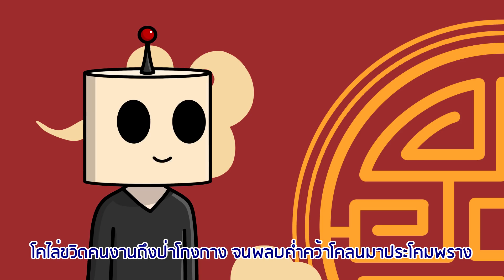Rap | หมอมีแก้ฝีแก้หิด หมอชิดแก้หิดแก้ฝี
ดาวน์โหลดเกม คลิกเลย!
รับของรางวัลสุดพิเศษในเกม ฟรี!

ติดตามในช่องทางอื่นๆได้ดังนี้คร้าบ

มียานัตถุ์หมอมีใช้แก้ฝีแก้หิด กับยานัตถุ์หมอชิดใช้แก้หิดแก้ฝี
หมอชิดกับหมอมีนั่งขายคู่กันไม่รู้ใครหมอฟันหรือหมอผี
คนซื้อไปใช้แล้วหิดก็ไม่หาย เคราะห์กรรมซ้ำร้ายหิดยังกลายเป็นฝี
ตำรวจไปจับหมอ แต่ไม่พบดังมุ่งหมาย เพราะว่าสองหมอร้ายรู้ทันแล้วชิ่งหนี

พบกวางขาวยืนอยู่กลางเขา ท่ามกลางความเหงา จนกวางเริ่มจะเฉา
กวางดูธงเกวียนที่กำลังแกว่งไกว คิดถึงเจ้านายเก่าที่ชอบกินปลาเก๋า
กวางเคยอยู่แถวแยกเกียกกาย ตอนนี้กลับกลายเป็นข้างกายไม่มีเขา
โดนคนกลับกลอกหลอก เคยกอดก่าย ตอนนี้กวางเดียวดายเพราะว่ากวางเป็นเหา แฮร่!

กวางเห็นกล้วยที่อบเนยโรยเกลือ วางคู่อยู่กับหมูที่คั่วเกลือโรยงา
ฝีมือพ่อครัวที่กำลัง cooking กำตะหลิวคั่วกลิ้ง กลิ่นคลุ้งโชยมา
กวางเห็นคั่วกลิ้งโรยเกลือ เลยกลัวเกลือท่วม กินแล้วกลัวไตจะโรยรา
เกลือแกงราคาแพง เพราะพ่อครัวกังฉิน กำเงินคั่วกลิ้งโกงกินทั้งโครงการ

และมีโคบาลเข้ามารายงานเรื่องความคืบหน้า ของคดีความที่เกิดขึ้นที่โรงนา
ที่มีโคไล่ขวิดคนงาน จนคนลนลาน ควานหาขวานเอามาขว้างโคดังโครมคราม
ความเสียหายเกิดขึ้นเพียงแค่โมงยาม คนขว้างขวานโดนข้าวของที่มันโบราณ
โคไล่ขวิดคนงานถึงป่าโกงกาง จนพลบค่ำคว้าโคลนมาประโคมพราง

โคตามมารังควาน ความมืดปกคลุมคนงานที่คลานมา
คนงานคลานตามก้นนายโคบาล ควบรวมความคิดขุดหลุมดักโคนา
โคพลาดพลั้งติดกับดักที่คนวาง สงบสิ้นคุ้มคลั่งสอบคำจนได้ความ
สรุปว่า โคไล่คะนองขวิดคน เพราะมีคนให้โคดูรูปหญิงที่โนบรา ผ่าม!
เด็กเล็กอยู่ริมรั้วเหล็กดัด เด็กน้อยกำลังหัดดัดเหล็กดัดเล็ก
อยู่ดีดีมีเหล็กโดนดีดเด้งมาขัด เด็กเล็กเลยสะบัดจนเหล็กดัดเละ
เด็กเด๋อโดดเดี่ยวกลางความเงียบสงัด งานประดิษฐ์เหล็กดัดเด็กเละตุ้มเป๊ะ
เหล็กดัดดิ่งดับจากงานศิลปะ กลายเป็นเศษขยะ เด็กน้อยน้ำตาเล็ด

มีทหารถือปืนแบกปูนไปโบกตึก ตบเท้าตึกๆแบกปูนขึ้นบนบ่า
นายทหารเดินไปเปิดประตูโบสถ์ ยามดึก ไม่ทราบยศเป็นสิบโทหรือว่าจ่า
ชาวบ้านแจ้งรูปพรรณทหารบกปากบาน เรื่องถึงกองปราบปรามเพราะเสียงโจษจันด่า
สุดท้ายบานปลายเรื่องปูนคอรัปชัน เพราะทหารเบิกปูนเกินงบมาตันกว่า

มีน้ำมันหอยตราหมี น้ำมันหมีตราหอยสีเหลืองอ๋อยที่เป็นของยายหวี
อ้างสรรพคุณเหนือโลก รวยทรัพย์สร้างโชค โรคร้ายรับรองว่าหายหนี
ยายหวีหลอกว่าน้ำมันลื่น ลูกค้าร้องสะอื้น ด่ายายว่าหน้าผี
หลอกลวงหลายคนด้วยวาจาคมเคลียร์ หลอกขายอาหลีเฮียที่มากับเฮียหลี

พบวงพนันเล่นกันตอนกลางวัน นักพนันกำลังมันคงทำกันประจำ
ตำรวจรวมกำลังมากันเป็นกองพัน ขับรถคันประจำมากันคนละคัน
นักพนันพลันรับรู้ชะตากรรม วันนี้กรรมมาทัน วิ่งกันวุ่นพัลวัน
ทั้งลูกกำนัน กลุ่มแก๊งค์ชายกรรจ์ ยันสตรีมีครรภ์ และวัยรุ่นเมกัน

ตำรวจ นักพนัน วิ่งไล่กันฟันต่อฟัน รถยนต์มอเตอร์ไซค์ประกบไล่คนละคัน
ตำรวจประกาศพลัน นักพนันจงระวัง เดี๋ยวคดีจะกลายพันธุ์เป็นคดีอุกฉกรรจ์
เรื่องกำลังมันแต่พลันต้องจบลง นักพนันหนึ่งคนโดนตำรวจตามมาทัน
รวบตัวได้ อ้าง “ผมไม่ได้พนัน งานประจำขายประกัน อ่ะ! นี่กรมธรรม์”
เรียกข้าว่าท่านอ๋อง เกมมือถือแนวศึกชิงบัลลังก์
สวมบทบาทเป็นขุนนาง มีสาวงามรายล้อมชิงความเป็นใหญ่ในราชวัง
สร้างกองทัพอัพเกรดพลทหาร จับคนพาลมาเข้าคุกลงทัณฑ์
การันตีความสนุกด้วยผู้เล่นมากกว่า 10 ล้านทั่วโลกมาประชัน ชิงบัลลังก์กัน

ตัดสินคดีความ ใครทำผิดอาจเหลือแค่เพียงนาม
จับเข้าคุกไปรับโทษลงทัณฑ์ ส่วนตัวขุนนางทำดีได้รางวัล
สะสมชื่อเสียงเพิ่มพูนบารมี ตัดสินคดีให้ถูกต้องทุกวัน
นำอาณาจักรให้หน้าเดินเพราะว่าอำนาจเงินพ่ายแพ้ต่อความยุติธรรม

มีสาวงามเข้ามาคอยเคียงข้าง ในราชวังที่แสนจะเงียบเหงา
คิ้วใบหลิว ตาอัลมอนด์ ปากเชอรรี่ เอวบาง ผิวกายเนียนขาว
เสียงไพเราะเจื้อยแจ้วเจรจา อยู่ข้างกายาแล้วท่านจะไม่เหงา
เสร็จศึกเมื่อยล้า ให้สาวงามมาบรรเทา แต่ระวังอย่างเดียว หน้าจะมีเลือดกำเดา

หลังจากมีคู่แล้วก็มีทายาท ฝึกการปกครองรับรองไม่มีพลาด
อัพสกิลจนหมดคำปรามาศ ถึงสอบจอหงวนก็สอบได้ไปตามคาด
ระบบค้าขายกำไรกับต่างชาติ ท้าสู้ผู้เล่นอื่นที่คิดว่าเก่งกล้า
สร้างอาณาจักรให้ชื่อเสียงกัมปนาท จากขุนนางน้อยจนได้ขึ้นมาครองราชย์

มาร่วมปราบคนชั่วที่ผยอง จับคนผิดรับกรรมที่สนอง
จัดงานเลี้ยงเรียกขุนางมาฉลอง อัพเกรดกองทัพให้ศัตรูต้องสยอง
คู่วาสนา มีสนมมาสนอง จะเลือกคนเดียวหรือเชิญเพื่อนมาทั้งผอง
ก็สนุกเพลิดเพลินเป็นหนึ่งไม่มีสอง ดาวน์โหลดได้เลย”เรียกข้าว่าท่านอ๋อง”